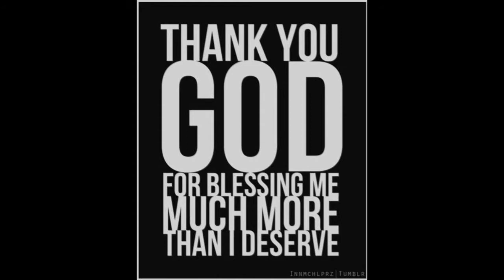BASKETBALL WORKOUT DAY 10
50 Days of workout of some drills and training that I do and I will learn. Thank you God for basketball in my life!!! Thank you for watch God bless everyone